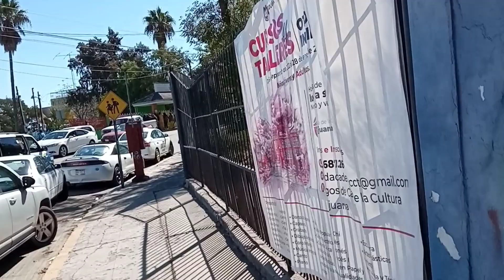VIDEO ALTAMIRA Y SEC.6 PARA HUGO GARCIA 25-10-2022